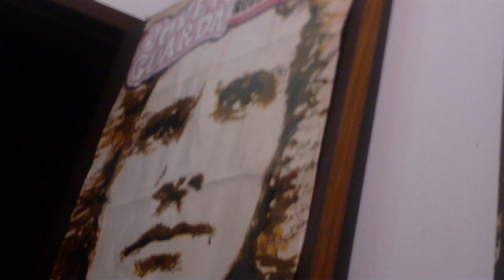Cquelas - Gozada Espacial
Fazendo um som no Estúdio Cquelas, Praia da Armação, Florianópolis - 17/10/2015
guitarra: Paulo
baixo: Dermidio
bateria: Eduardo
teclado: Max
voz: Gleison